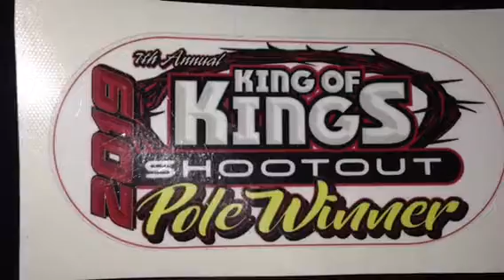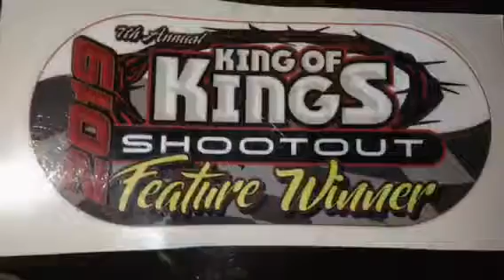King of Kings Saturday 2-2-19 Jr. 1 Green Feature Win